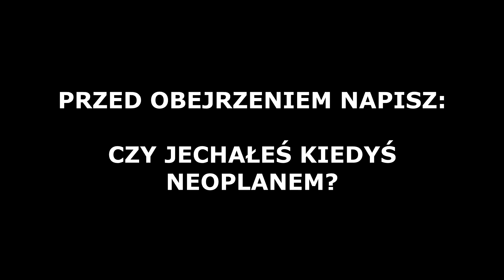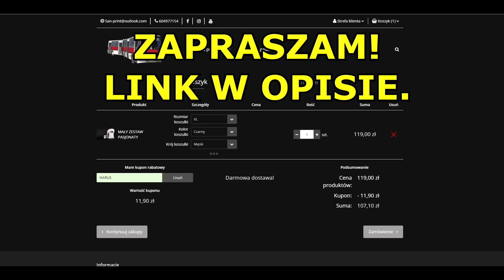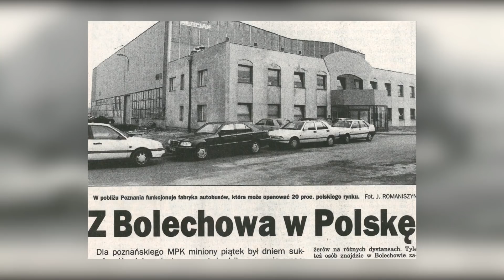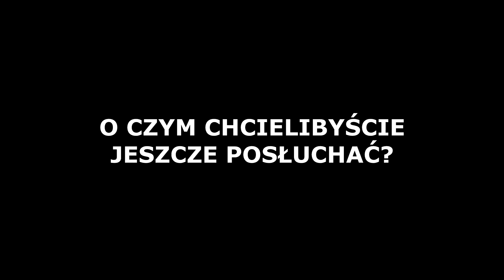STWORZYLI NAJWIĘKSZY AUTOKAR NA ŚWIECIE! - HISTORIA NEOPLANA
*Z KODEM: "IKARUS" - 10% RABATU NA WSZYSTKO"

W tym filmie przedstawię wam historię producenta największego autokaru na świecie, to będzie pasjonująca podróż!

Autor kanału nie rości żadnych praw do zdjęć/grafik zawartych w  filmie. Materiały są użyte na mocy prawa cytatu wraz z oznaczeniem autora/źródła i poszanowaniem jego dzieła, film ten nie ma żadnego negatywnego wpływu na dzieło autora, użyte materiały mają na celu lepiej zobrazować widzowi daną sytuację. Jeśli jesteś autorem któregoś z materiałów użytych w filmie i życzysz sobie żeby zamiast podpisu np. imieniem i nazwiskiem w opisie pojawił się np. twój instagram - czuj się swobodnie aby taką chęć napisać w mailu kontaktowym, dzięki temu twoja twórczość trafi do szerszego grona odbiorców!